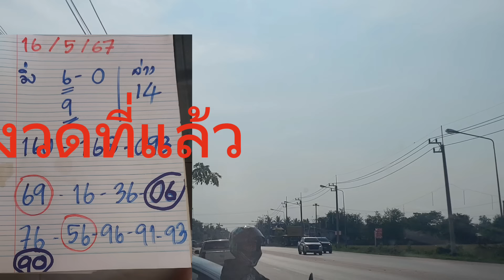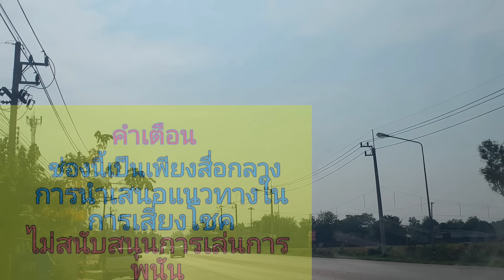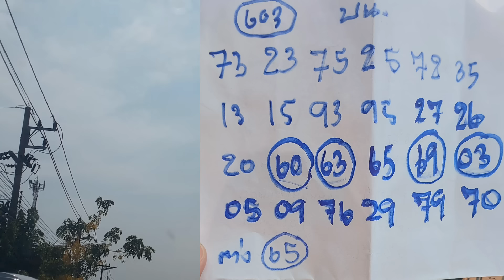อดบ่ไหว 69-90 ถูกมา4งวด "บนไม่ต้องกลับ" ปล่อยก่อนดังก่อน 1/6/67